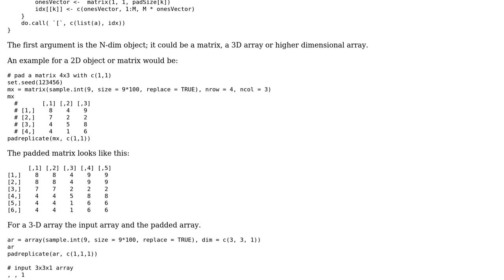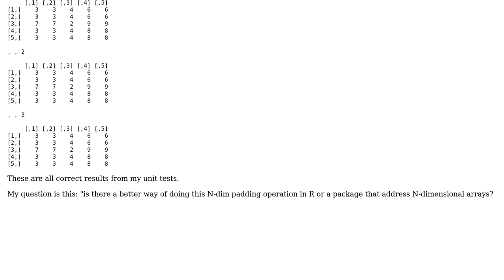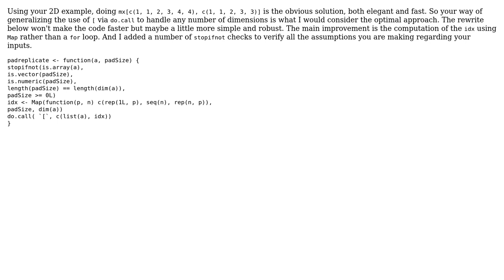Code Review: Using a list-matrix to supply indices to N-dimensional array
With thanks & praise to God, and with thanks to the many people who have made this project possible! You are responsible for your own actions.